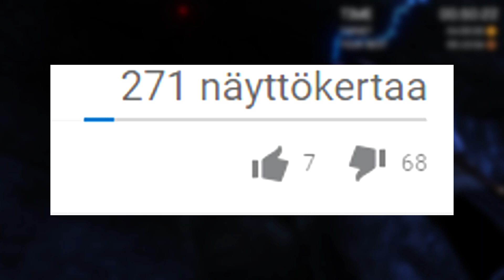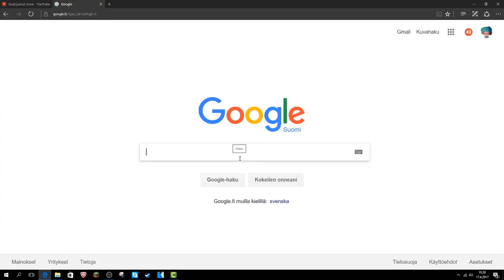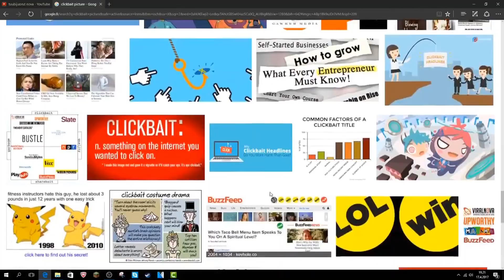MUT ROUSTATTIIN...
BÖÖ ;)...

Kiitos kaikille positiivisesta palautteesta! :)

Posti :
Niko-matti ekman
poste restante
01300 vantaa